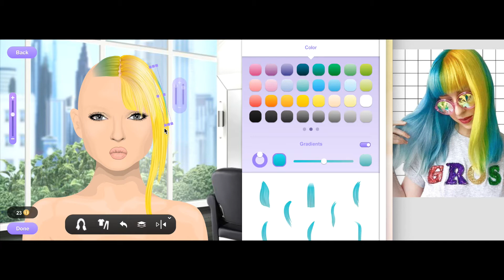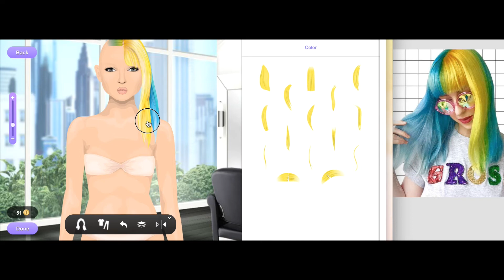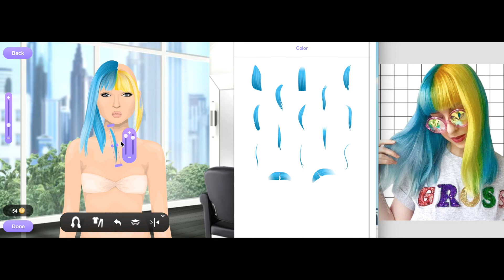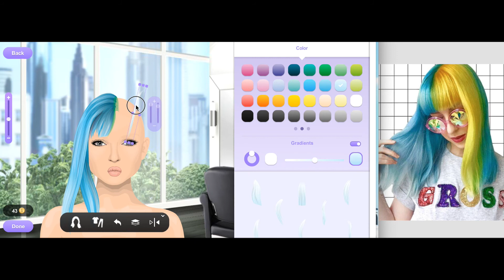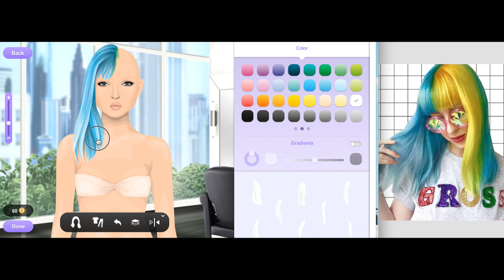BOLD and BRIGHT Yellow & Blue Wig | Stardoll Hair Tutorials | LanaDelChanel.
If you need the video to be slower, just put to slower speed setting :)